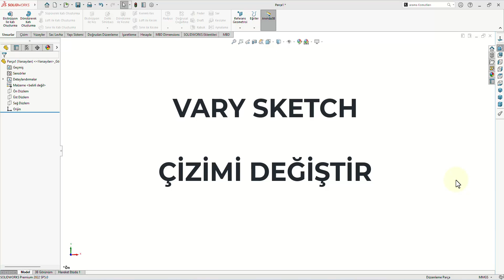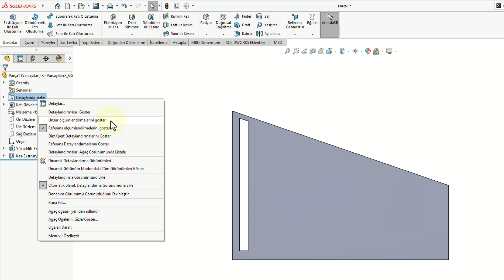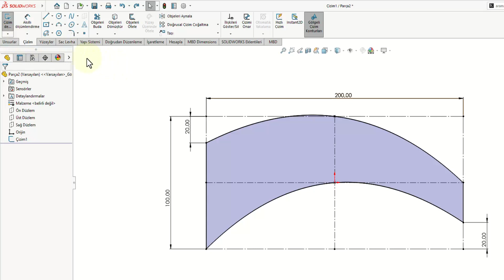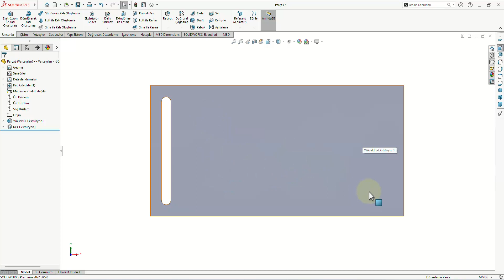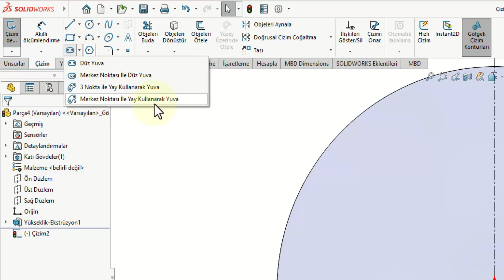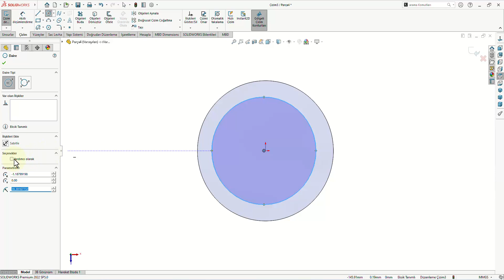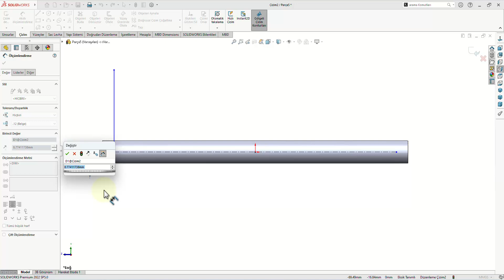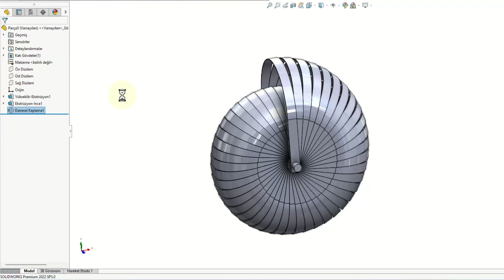2023 Yeni Solidworks Dersleri- Vary Sketch-Çizimi Değiştir